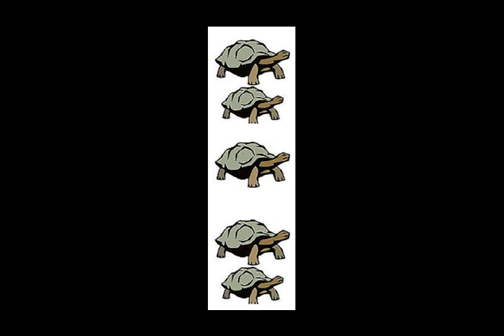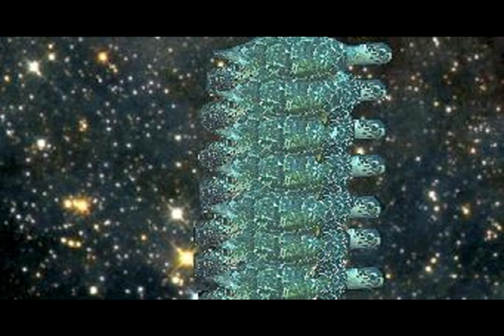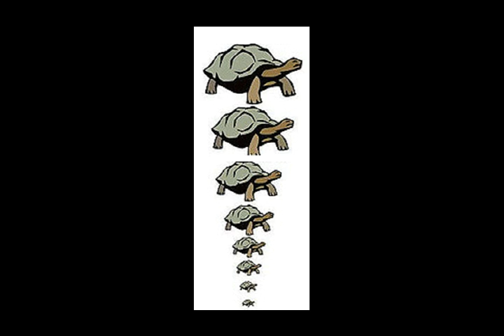A closer look at why an infinite regress doesn't explain existence (episode 4 of 20)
I give a more advanced analysis of the infinite regress.  This video is for anyone who wants to get to the "bottom" of this subject.